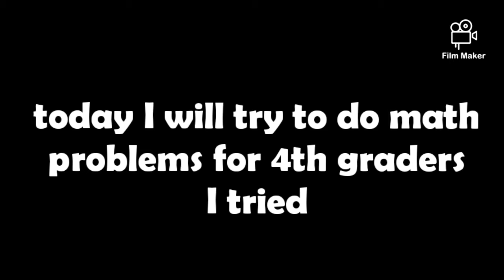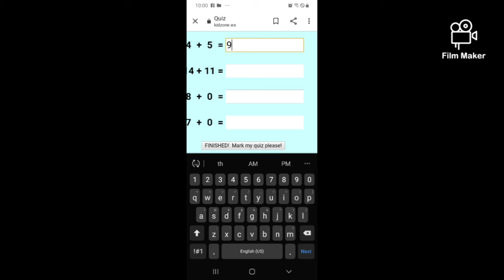I Tried To Do 4th Grade Math... Gone WRONG!!!!